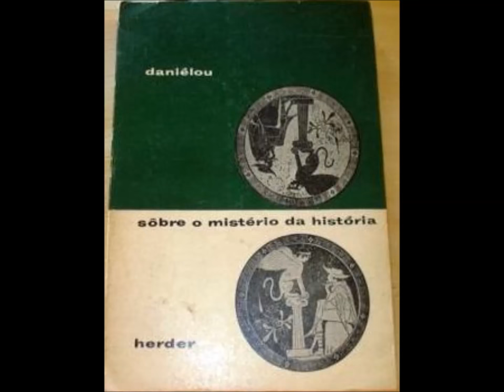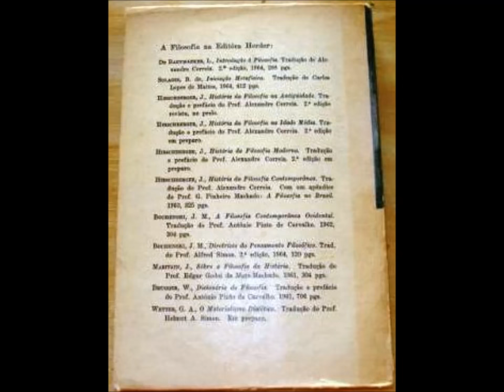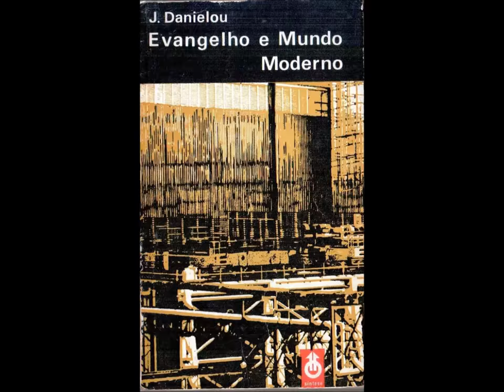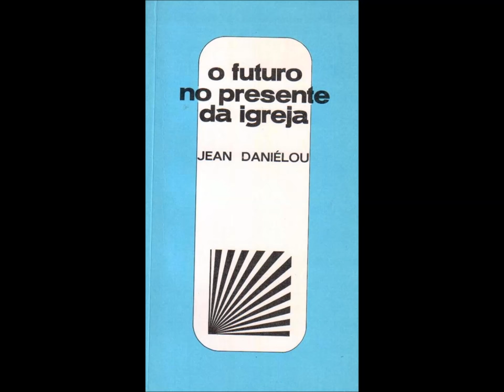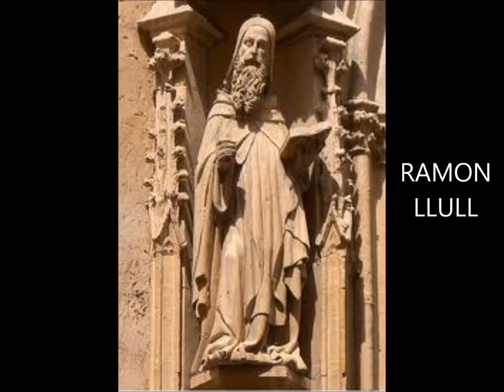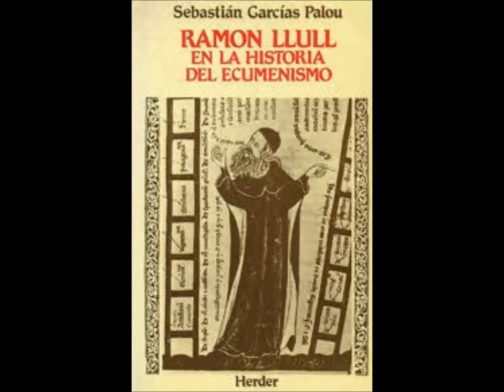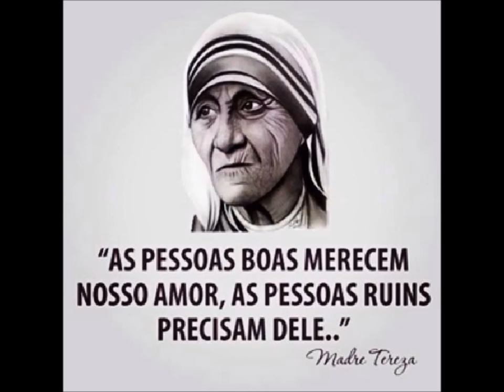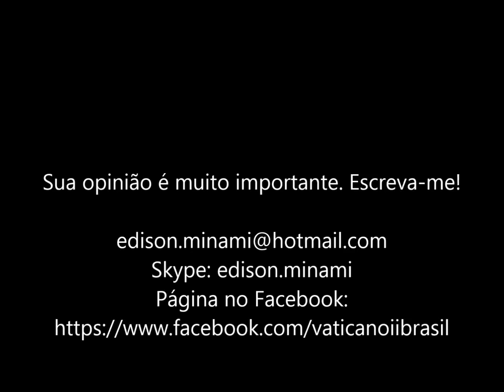JEAN DANIÉLOU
Neste vídeo apresento algumas ideias do pensador Jean Daniélou (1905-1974), teólogo, historiador e cardeal católico, e o mais importante dos pesnadores que tenho lido do final de 2014 até o momento.

Edison Minami

PROGRAMA DE VÍDEOS
História da Igreja:
a) “Idade Média: o que não nos ensinaram...”
a.1) Cruzadas
a.2) Inquisição
a.2.1) Imagens Estereotipadas da Idade Média e da Inquisição: filmes, músicas, quadrinhos
a.3) Crise da Idade Média:
a.3.1) Joaquimismo
a.3.2) Crise da Escolástica: o nominalismo
a.3.3) O cativeiro de Avignon; o Cisma do Ocidente
a.3.4) Renascimento e Humanismo
b)  A Reforma Protestante
c)  O caso Galileu
d)  A Revolução Francesa
e)  O Império de Napoleão Bonaparte
f)  O Marxismo: parte 1 - origens
g)  O Marxismo: parte 2 – Karl Marx, vida e obra
h)  O Marxismo: parte 3 – A Revolução Russa
i)  O marxismo: parte 4 – a Teologia da Libertação na formação da esquerda brasileira.
j)  O caso Pio XII

Doutrina Social da Igreja:
1) O que é? O que não é?
2) Rerum Novarum (1891) – Leão XIII
3) Quadragesimo Anno (1931) – Pio XII
4) Divini redemptoris (1937) Pio XI
5) Humani generis (1950) –Pio XII
6) Mater et magistra
7) Pacem in terris
8) O Concílio Vaticano II:
8.1) Lumen gentium
8.2) Gaudium et spes
9) Octogesima adveniens (1971)
10) Sollicitudo rei socialis (1981) – João Paulo II
11) A Doutrina Social da Igreja sob Bento XVI e Francisco

Ecumenismo e diálogo inter-religioso:
I) O que é? O que não é?
II) Amar nossos irmãos
III) Mortalium ânimos (1928) – Pio XI
IV) Pio XII e a condenação do ecumenismo (Humani generis)
V) Constituição Dogmática Lumen gentium (1964)
VI) Decreto Unitatis redintegratio (1964)
VII) Decreto Ad gentes (1965)
VIII) Ut unum sint (1995) – João Paulo II
IX) Declaração conjunta católico-luterana (1999)
X) Dominus Iesus (2000)
XI) O panorama ecumênico hoje

Teologia da História:
O que é? O que não é?
Jean Danielou
Jacques Maritain
Henri Irenée-Marrou
Daniel Rops
Joseph Lortz
Christopher Dawson

Assuntos variados:
Política no Brasil hoje (abril 2015)
Política no Brasil hoje (abril 2016)
Moral da Igreja, moral cristã (castidade / “namoro santo” / noivado e matrimonio / sexo –família-filhos)
Fim da história/fim dos tempos
Meu cafofo (como preparo meus posts e vídeos)